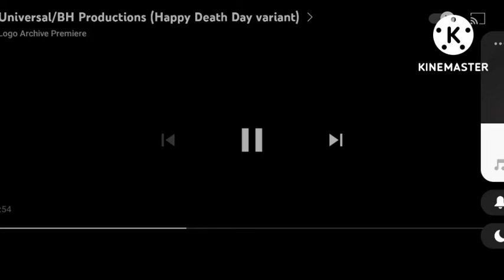I Interrupt Evil Noedolekcin EXE UTTP THDTC Is Back (My Return)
No Credit To Evil Noedolekcin EXE UTTP THDTC !